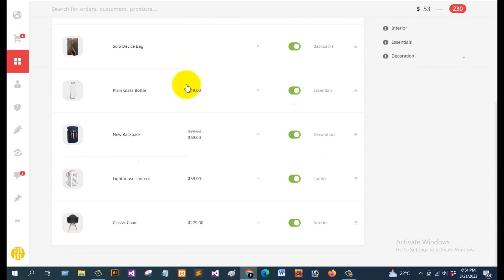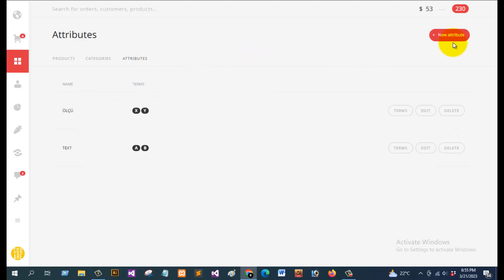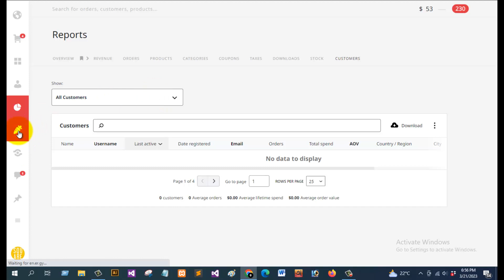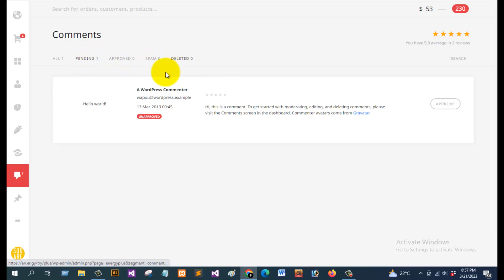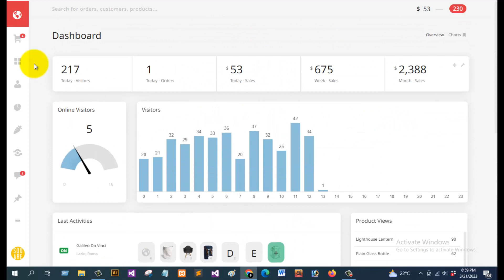Energy+ A beautiful admin panel for WooCommerce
WooCommerce Admin Panel and WooCommerce Admin Theme
Energy+ gives you an e-commerce focused panel by simplifying and improving Wordpress Admin and WooCommerce.

Features
- A brand new interface that focuses entirely on e-commerce
- Number of visitors online
- Hourly, weekly, monthly visitors
- Tracking activities of online visitors
- Tracking which products have been viewed during the day
- Conversion rates
- Widget support for dashboard
- A beautiful interface to manage orders, products, customers, coupons, comments and reports.
- Global search for orders, products and customers from anywhere
- Theme support to keep you from having a boring interface
- Notification center
- Select which menu items will be on your panel